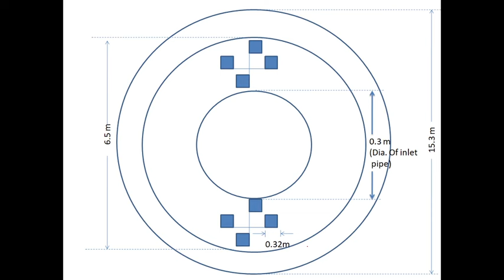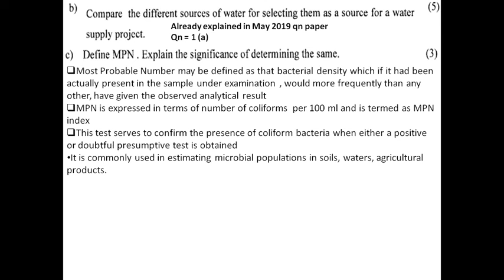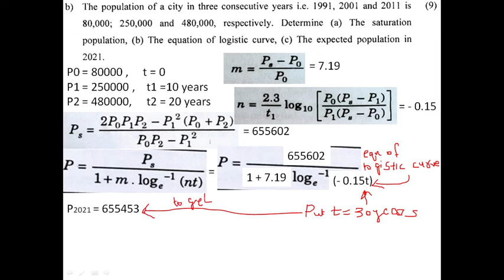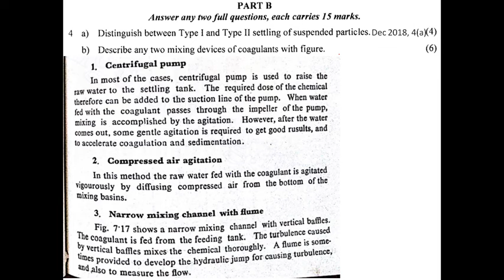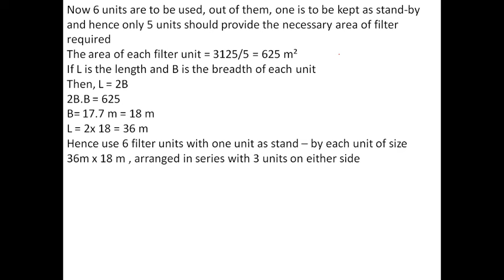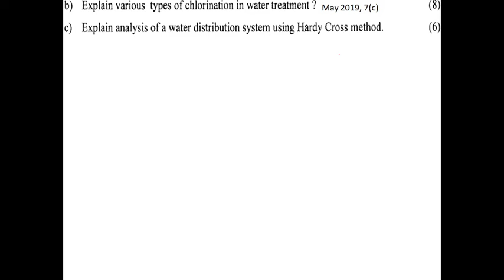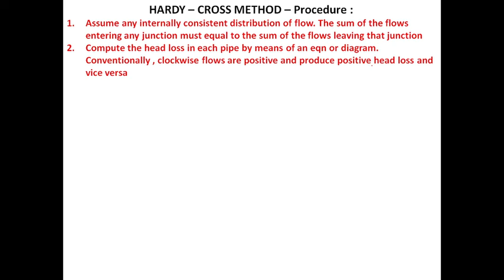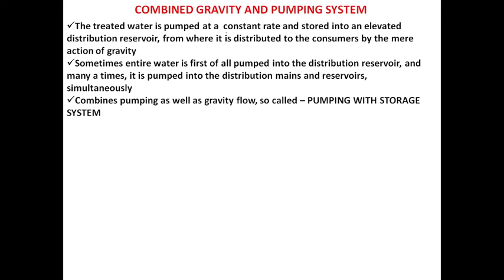CE405: Environmental Engineering 1- December 2019- KTU solved qn paper